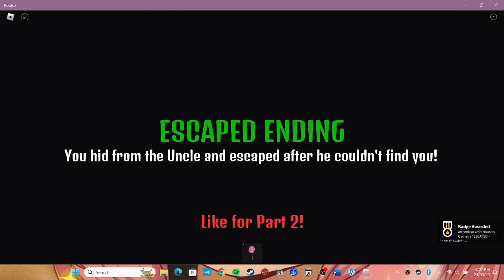Playing The Sleepover experience